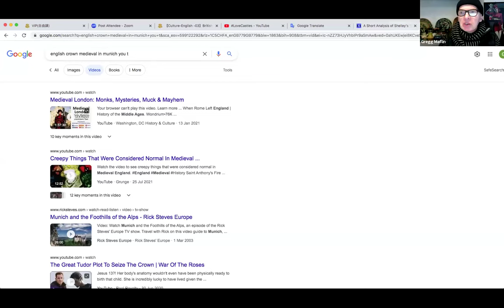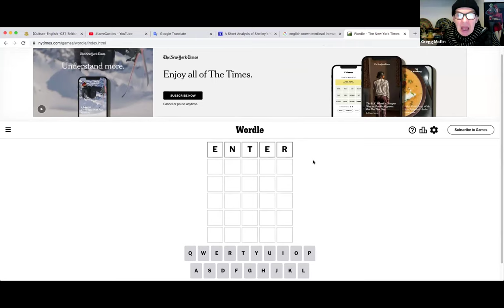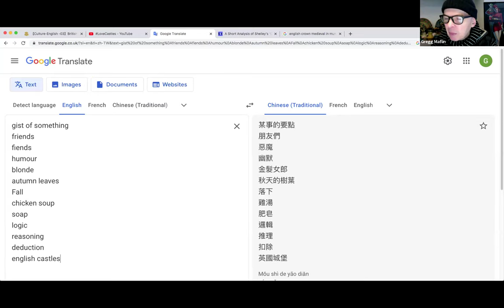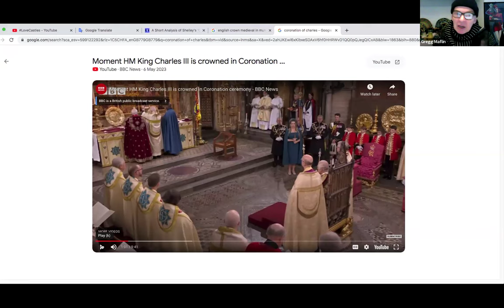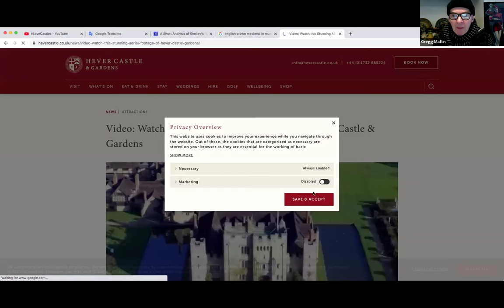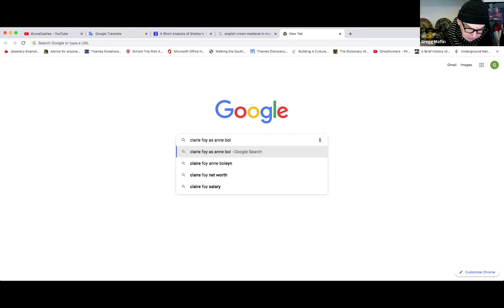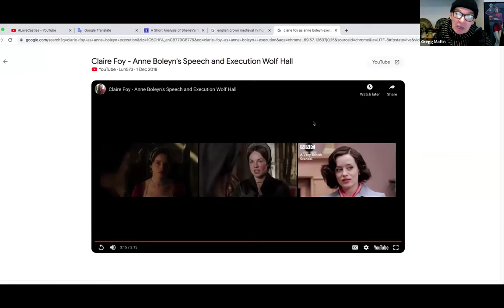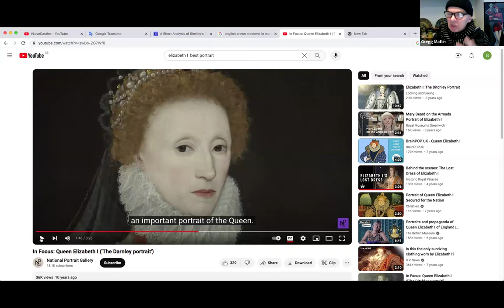【EnjoyABC視訊課程】Culture English 文化英語 - 2024.01.17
🔰【加 LINE 】領每週一堂免費英語

* 贈課 : 每週 1小時 ( 每周精選主題+時段 )
* 星期 : 週 一 ~ 五
* 主題 : 旅遊, 生活, 航空, 餐飲, 商業, 傳統,
            動物, 自然, 文化, 科技, 聊天, 溝通,
            話題, 新聞, 電影, 活動等
* 時段 - 台灣 7 ~ 11pm / 年度800+堂課程
* 老師 - 英 / 美 / 加 / 澳 等歐美母語老師
氣氛如同英語咖啡廳, 在家泡杯香濃咖啡,
找張舒服沙發慵懶放鬆, 這裡很自在, 很隨興,
一起來輕鬆享受英語聊天的樂趣嚕!

* EnjoyABC Free Lessons - 7 days nearly 20 hrs
* Day : Mon to Sat / nearly 800 lessons annually
* Time : UK 10am, 11am,12pm, 1pm
* Style : all-you-can-eat = buffet
* Classroom : 1 teacher vs multiple students ( it varies )
* Atmosphere : like English Cafe so very relaxing and conversational
* Students : many nationals
* Equipment : webcam + mic on any devices